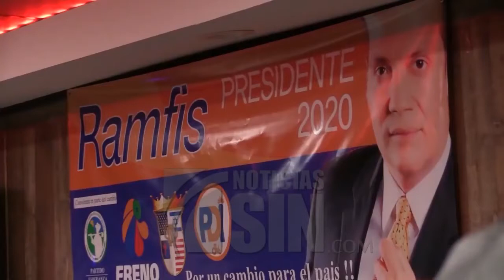Ramfis Trujilllo responde a criticas sobre su candidatura presidencial